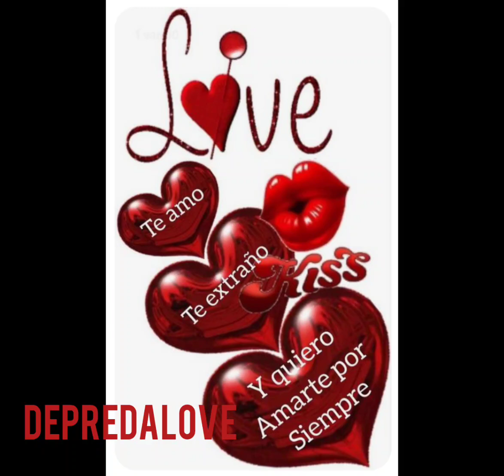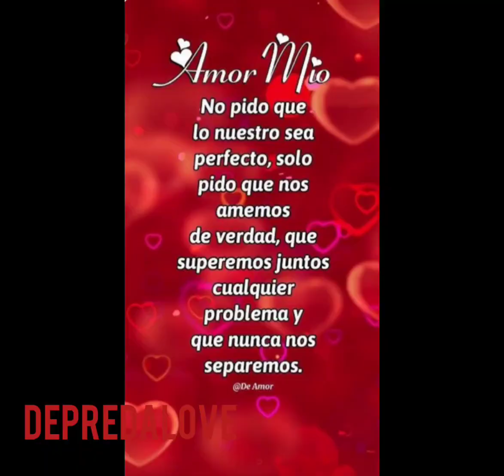canción de navidad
Una creación del depredalove😁.  Espero les guste